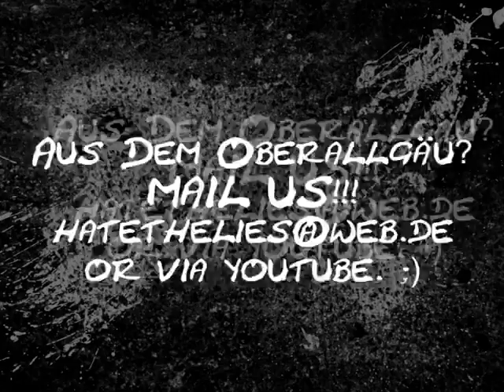Project: Hate the Lies SEARCHING SHOUTER AND BASS!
Hallo Leute! Wir sind zwei Gitarristen und ein Drummer die auf den Stil von After the Burial, Killswitch Engage und All shall Perish stehen. Also brutal und trotzdem viel Melodie.
Wir haben sogar einen kostenlosen Studioplatz, somit entfallen also großartige Kosten für uns dafür.
Wenn du aus dem Raum Oberallgäu kommst, egal welchen Geschlechts oder Alter, Lust auf anspruchsvollen Metal hast und freundlich bist, zier dich nicht weiter, gib uns direkt Bescheid. Wir lassen jede/n mal ran ;)
Mit freundlichster Unterstützung von Rotraum Recordings!